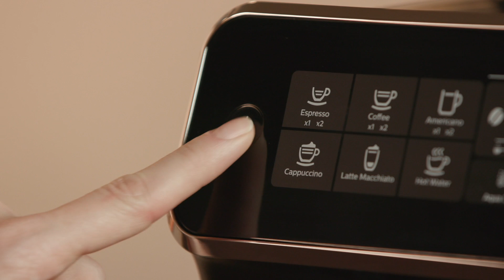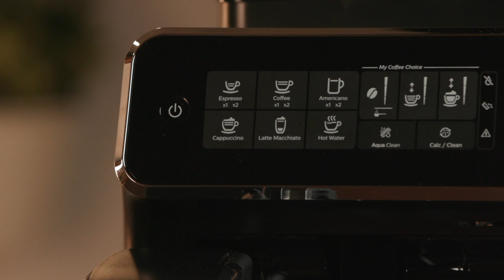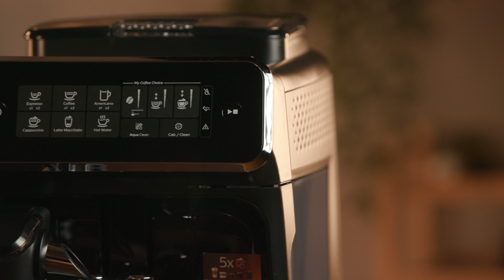Твой кофе ждет тебя с кофемашиной Philips!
Что Вы предпочитаете? Крепкий эспрессо, насыщенный американо, воздушный капучино, легкий латте макиато или классический кофе? Если Вам сложно выбрать, то пробуйте новый вид кофе каждый день.  5 видов вкусного кофе от Philips! Кстати, кофемашина может готовить сразу 2 чашки. Это очень удобно и экономит время.

Купить кофемашину Philips 3200 LatteGo ?utm_source=youtube&utm_medium=media&utm_campaign=lattego/